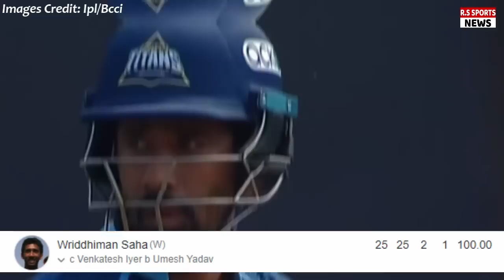KKR vs GT IPL 2022 Match Full Highlights: Kolkata Knight Riders v Gujarat Highlight | Hardik | Rohit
ALL IMAGES ARE TAKEN FROM  IPLT20 / BCCI.

ABOUT CRICKET NEWS: Kolkata Knight Riders face Gujarat Titans in the first match of the double header in the 35th match of the Indian Premier League on Saturday. The Gujarat team set a target of 157 runs in front of Kolkata on the basis of Hardik Pandya's 67 and Miller's 27. The team lost 4 wickets in the last over. Sam Billings and Sunil Narine opened the innings for Kolkata's team chasing the target of 157 runs. Till the writing of the news, KKR has scored 128 runs in 18 overs for the loss of 7 wickets. Andre Russell is present at the crease after scoring 32 runs.